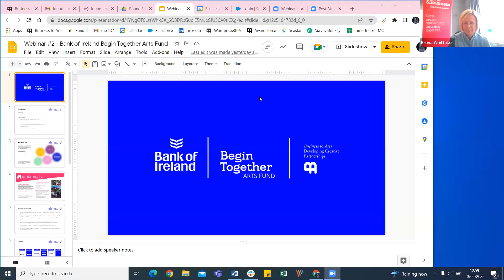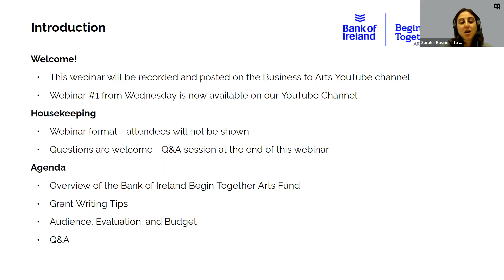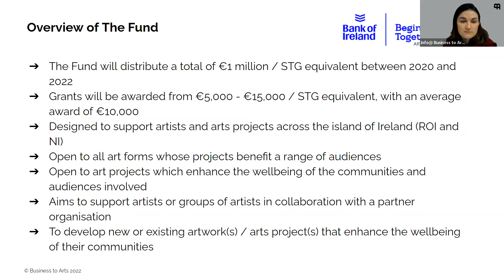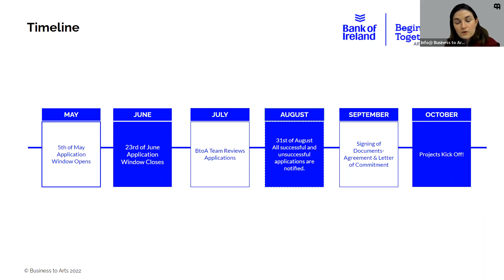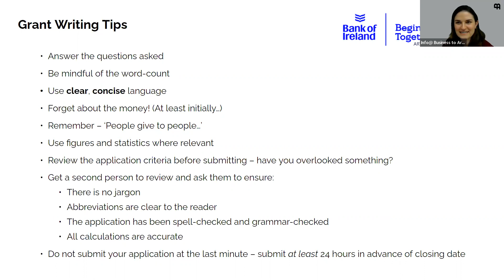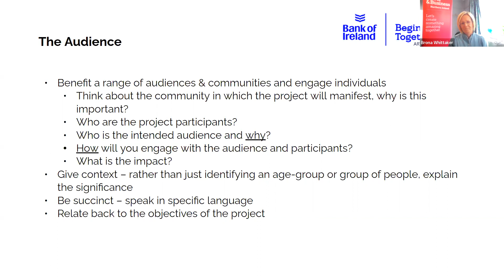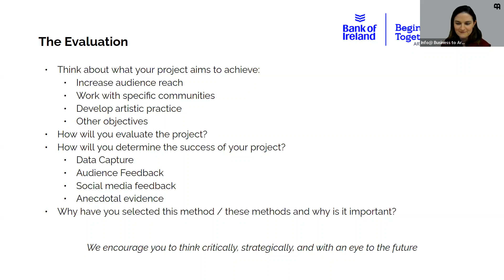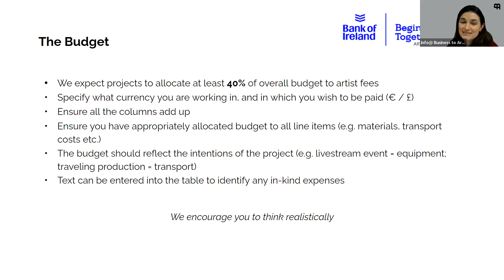Bank of Ireland Begin Together Arts Fund Round 3 - Audience, Evaluation, and Budget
Recorded on May 20, 2022 at 1:00pm